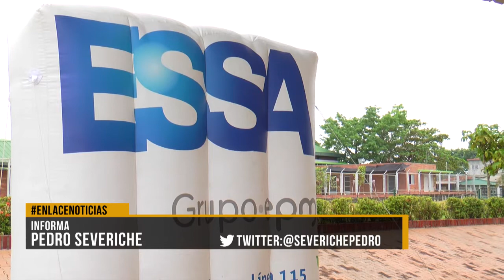Programa "Cercanias" de la ESSA visitó la comuna 7